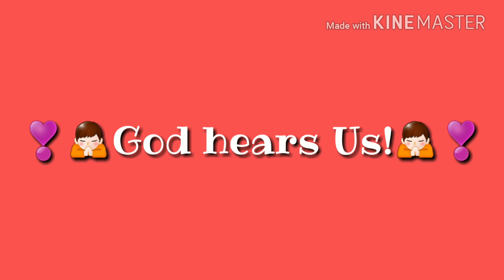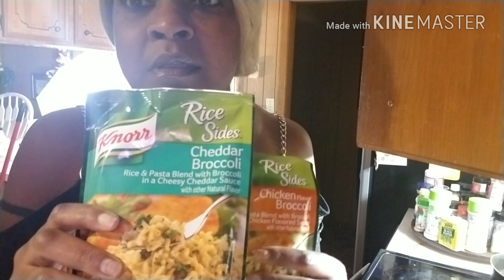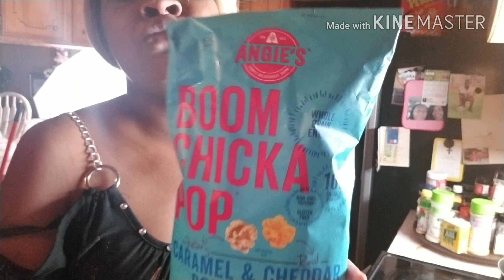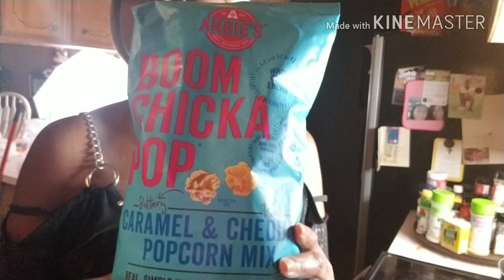GOD HEARS US!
Hello my favorite people.  I'm so sorry about this video taking so long to upload. I uploaded this video Thursday night before 8 or 9. and had reupload it.i notice that i had to do it to to my last video too. SO i.guess my Wi-Fi is totally acting up again. I'm so sorry this . But I promise I will do everything I can to get then to u more sooner. I will be uploading again today 6/15/18. I LOVE YOU GUYS SO MUCH!❣💗❣